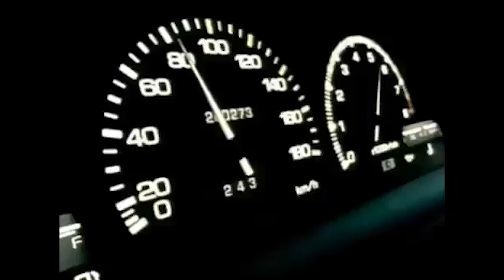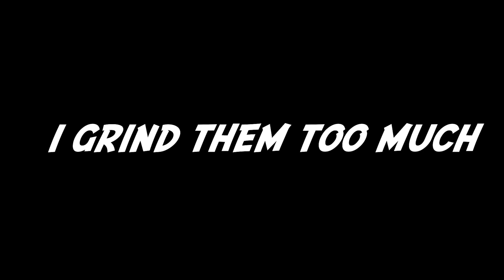BDO Gearlett Player Adventure #3